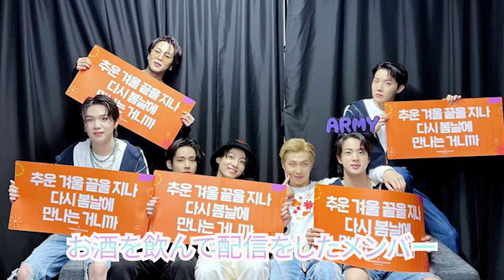【BTSがお酒を飲んで配信】過去にルールを破って配信したことがあるメンバーは？